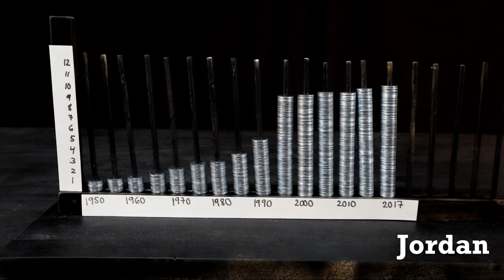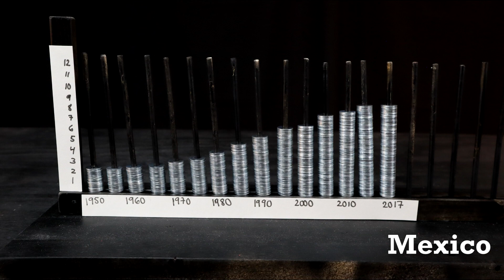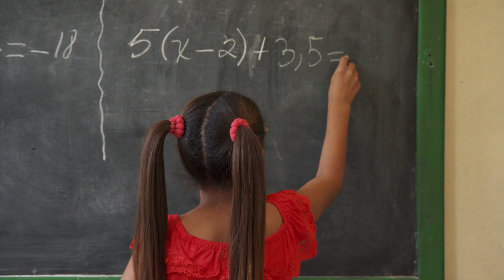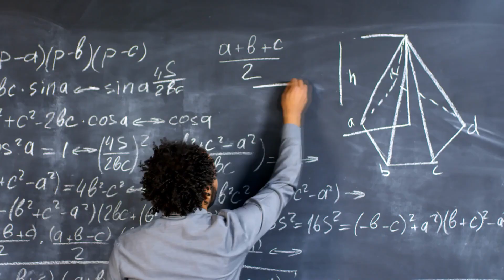The Global Surge in Education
The world is more educated than ever! In this video I talk about the surge in global access to education and visualize the statistics.

The average number of years a person attends school has gone up significantly since 1950, especially in middle- and low-income nations and especially since the turn of the millennium. Any nation an average school attendance for the adult population below 6 years is marked in red, between 6 and 8 years marked in pink, between 8 and 10 years marked in yellow, between 10 and 12 years marked in green and above 12 years marked in blue.

Sources:
All statistics are from Our World In Data I've used data from "Average years of schooling", "Primary school enrolment, world" and "Literate and illiterate world population".
The numbers are extrapolated using current day geographical borders so newer nations can still be represented before their year of sovereignty. All the clarifications can be found in the original source.

Vectorized map: World with Countries - Single Color and Map of Africa with Countries - Singe Color by FreeVectorMaps.com.
Please note that any disagreements with the borders on the map does not necessarily represent any political view.